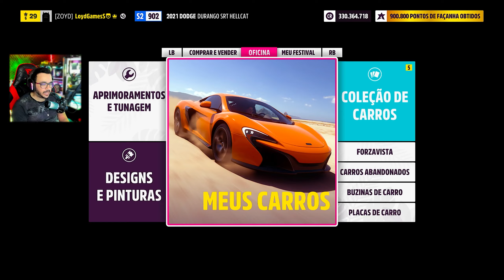TESTANDO A NOVA DODGE DURANGO HELLCAT SRT - FORZA HORIZON 5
VIDEOS NOVOS TODOS OS DIAS: 17:30